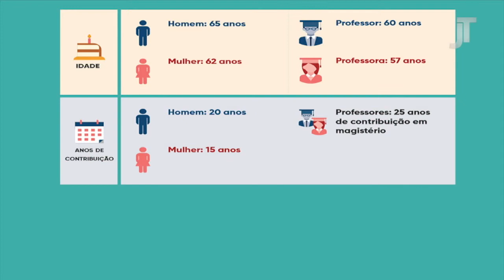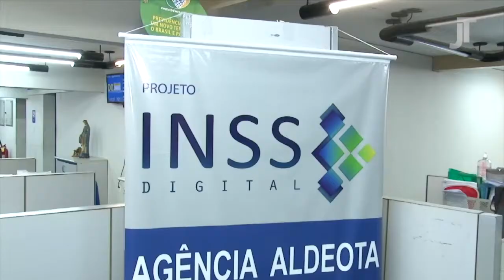Reforma da Previdência - Programa Justiça do Trabalho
Esta edição do programa de TV do TRT/CE tem como tema a Reforma da Previdência. Os convidados desta edição são o gerente-executivo do INSS Fortaleza, Francismar Lucena, e o servidor da Justiça Federal no Ceará e professor de Direito Previdenciário Alisson Costa Coutinho.